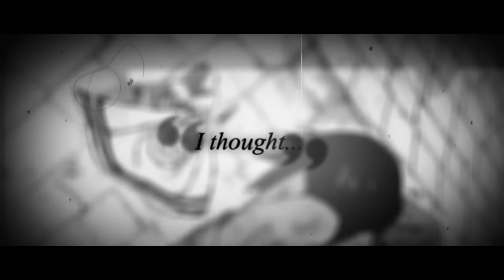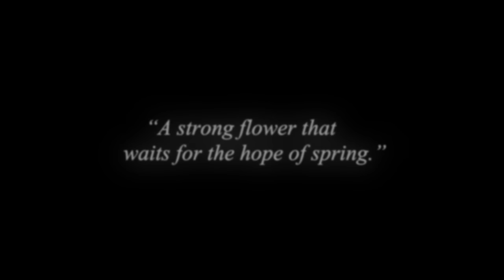Shattered || SasuSaku MMV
edit 8th of june; this video's increasing popularity is astonishing O_O it's already past 5k?
edit 24th of july; 10k? ALREADY? thank you ;-; ♥
edit june 2017; I can't believe more than 1k people liked this...
[3/20/2016 7:27:01 PM] Avril: T_T
[3/20/2016 7:27:12 PM] Avril: IS IT SHATTERED?
screw you at this point
Hello everybody and welcome to my newest full vid, and it's probably really my only FULL video as, although I mixed two versions of the song, this is indeed a full audio. So, if you're into SasuSaku or have been, and you've watched amvs of them on youtube, you're bound to know and have watched kheartsterra's old amv on this particular song, with this particular song cut and to be honest, that's my most favourite amv, it's... amazing. Even though it's made in the old style that's no longer being used by editors here, the scenes and the black and white and the blue and the VOICE-OVERS OMG, it's all such a feels ride and it gets me teary eyed almost every time and that's what I tried to do here as well, because you see - this isn't necessarily copying as much as it is a tribute to that old video back in the day, now that the manga's been over and yeah.
I used the jap dubs because i just like them more and they all enhance the emotional atmosphere of this. And i know, it may not be the most intricate of edits, but that was not my intention, my sole purpose was for it to be dynamic, and I feel that it is, that I managed to fit to the lyrics and fit the voices (and that was hardest tbh) and I unexpectedly had to animate a lot more panels, and more tough panels than I had with my previous mmv, but maybe it was worth it, because, hell, shattered's living on with this pairing; to me, it's their song, every line can be easily matched to some manga scene, not necessarily the ones I picked. Also, I have to mention this is kind of in Sasuke's perspective, but not entirely.
One more thing, this is, as seen in the video, my birthday gift to the best thing that's happened to me in a while, and I hope she loves it, I hope she cried over it (mwahahaha). Love you ♥
This song is my whole favorite in the entire world, and that's a lot coming from me because I'm a songwhore, I fall in love and play it on repeat and then forget about it for more or less time, thus for me to come back to a song has got to mean something;
I hope you'll all like it, because I've really tried to tell their story here, to show a bit of what they've gone through and no, I ain't afraid of that panel in 693, and y'know which panel I'm talking about; I'm not afraid to use it because I understand (NOT agree, take notice) why Sasuke had to do that, and he had to.
Also, even though it may not look like it, I really put a lot of effort into making this, into the flow and the text, and everything else; the quotes that haven't been animated yet were taken from the newest game, NSUNS4 bcause the anime's been deserving of the name ''fillerden'' and not ''shippuden''.
I would also like to dedicate this to the next studios, as an apology for me being away for so long:

And Avril, do I need to say more to you?♥ cocalarooo